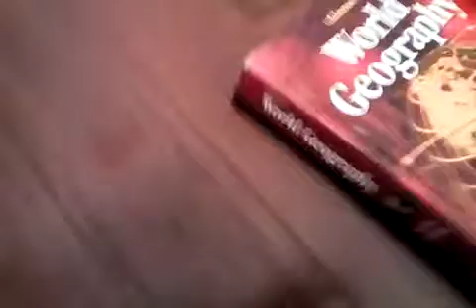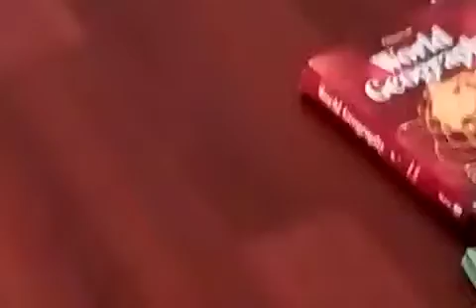Gas Powered Howitzers #1 Introduction(1)